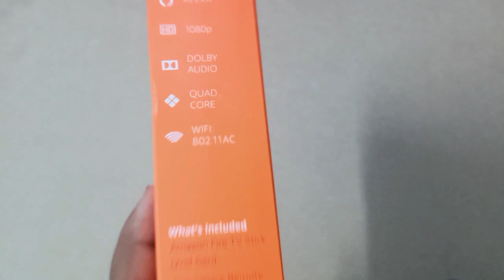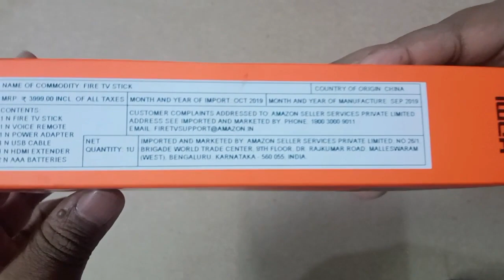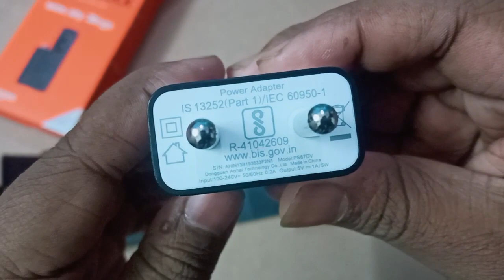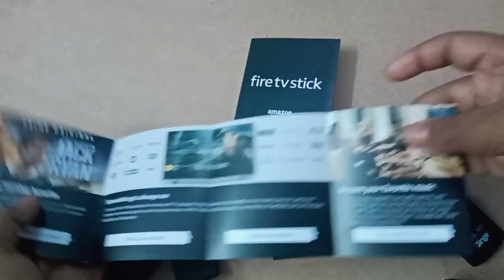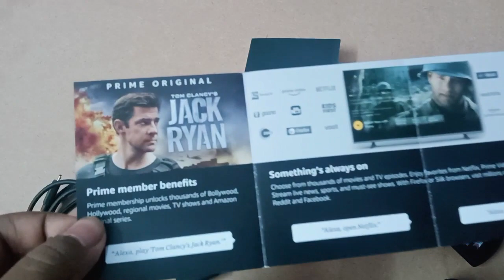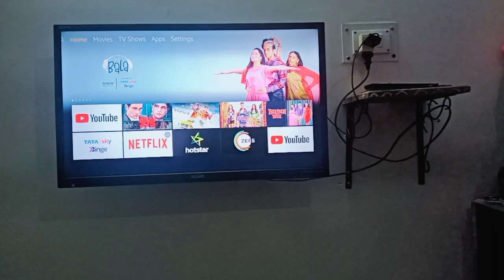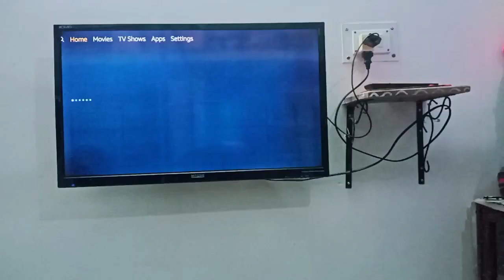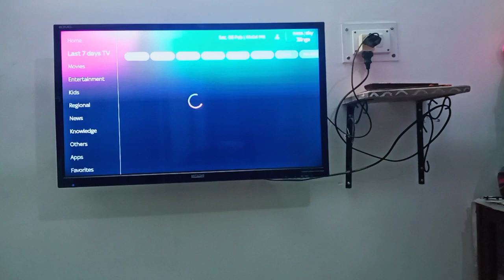TataSky Free Amazon fire stick Grab the Offer|| Amazon FireTV Stick for Just Rs 249 |In Hindi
In This Video, I Am Going To Explain About Tatasky Binge Unboxing & Initial Setup, With Details || In Hindi ||